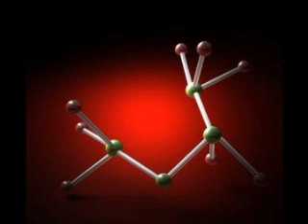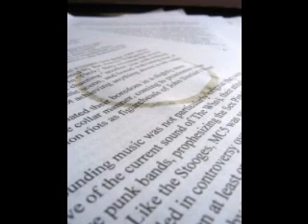Nisin videoSmall.wmv.wmv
Nisin is effective against gram positive bacterium and bacterial spores.  Broadly used to control the deterioration in processed cheese products and other products processed with heat and packaged.